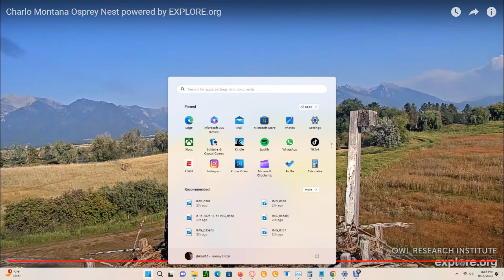Charlo Montana Ospreys 08/15/2023 16:06